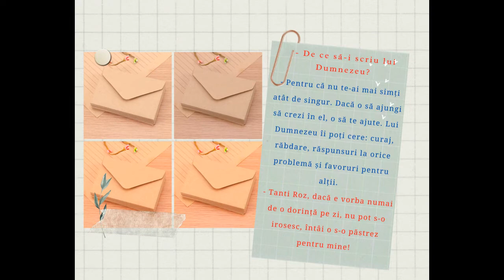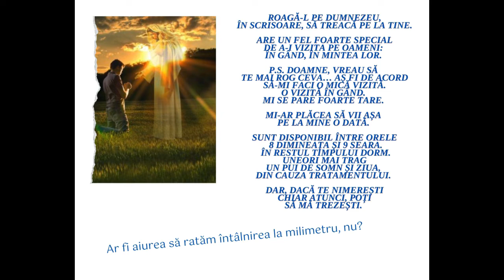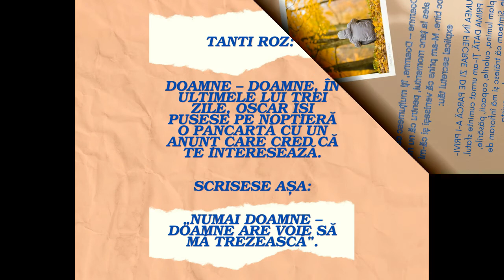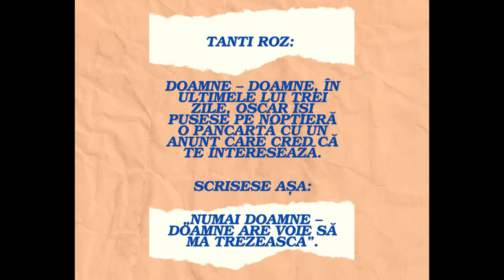Oscar şi Tanti Roz - Eric Emmanuel Schmitt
”Oscar şi Tanti Roz”, Eric Emmanuel Schmitt, Humanitas fiction, Bucureşti, 2022
Sursa imaginilor: